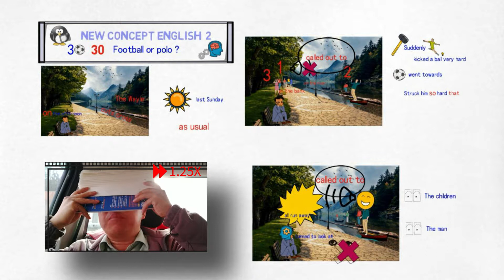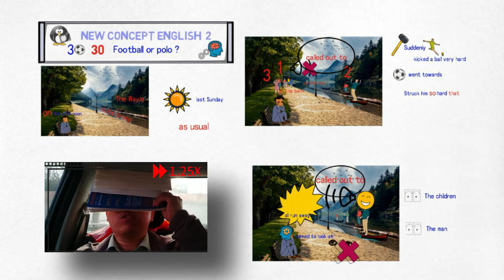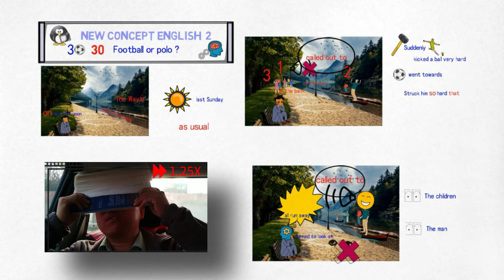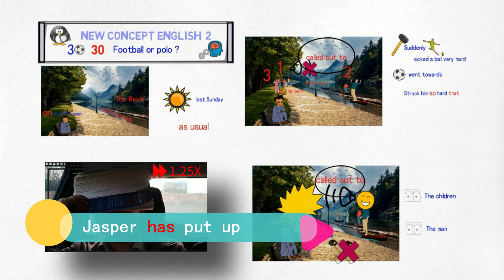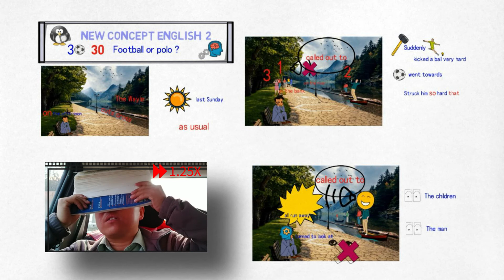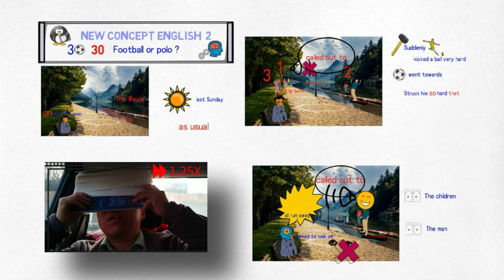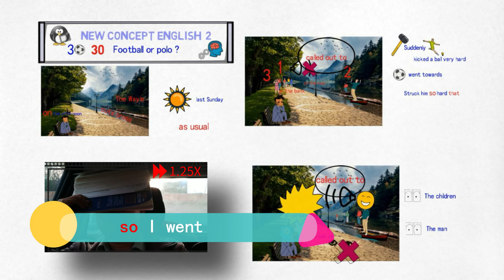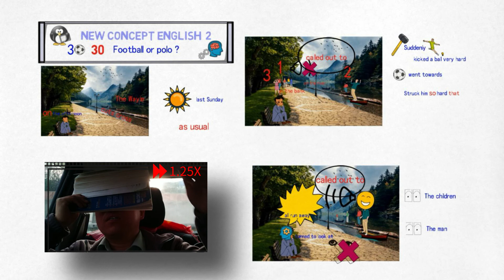【20191008】How to learn English faster？ 背诵|新概念英语第二册 Lesson 1 ~ Lesson 30